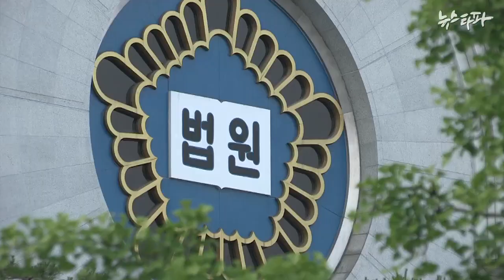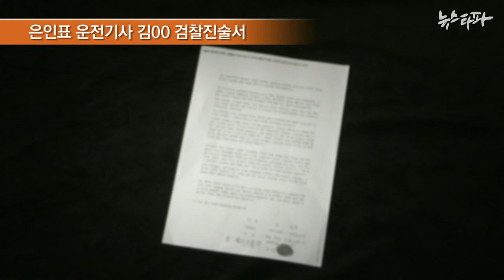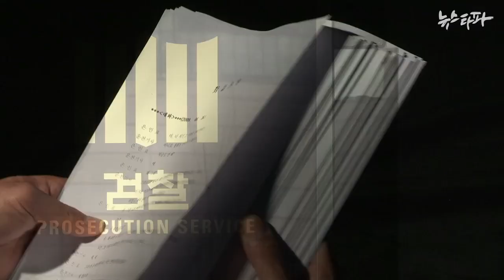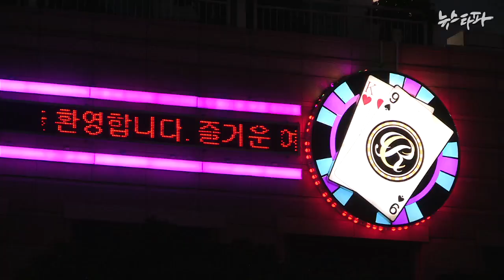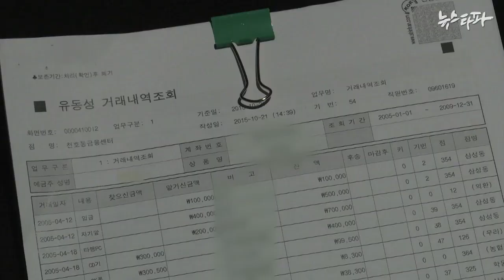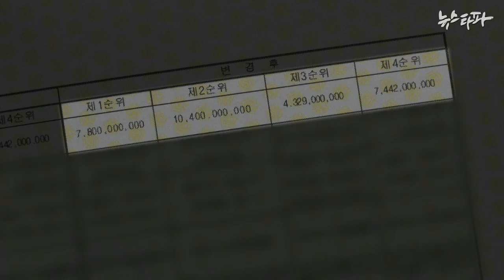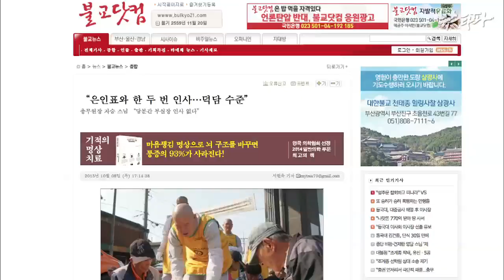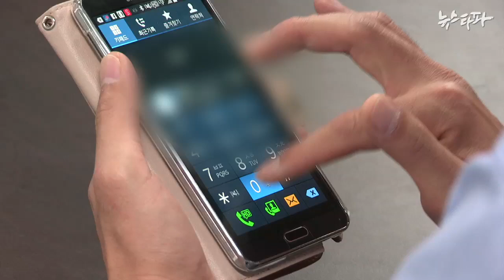뉴스타파 - 은인표 정관계 인맥과 로비...‘3가지 의혹’(2015.11.23)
11월 12일, 전일저축은행의 대주주 은인표씨가 항소심에서 7년 6개월 형을 받았습니다. 그러나 6000억원 가까운 서민들의 예금 피해문제와 은씨의 정관계 로비 의혹 등은 여전히 해결되지 않고 있습니다.